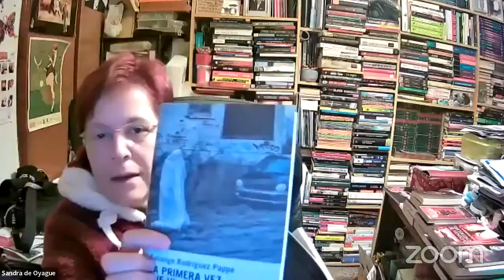Encuentro con Solange Rodríguez